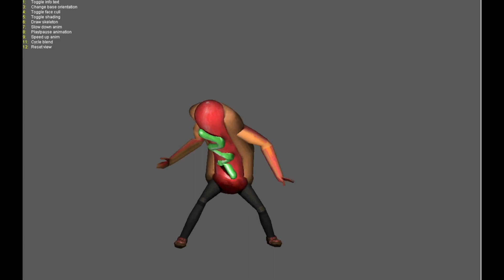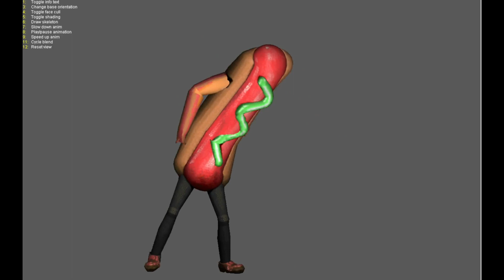dancinghotdog.mp4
song = IZ-US - Aphex Twin